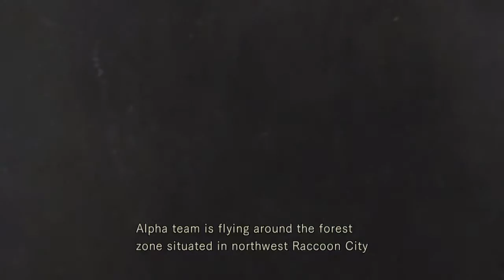Resident Evil remake HD bsaa jill part 1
Simple gameplay to show off the game